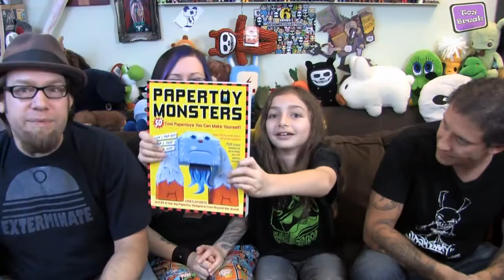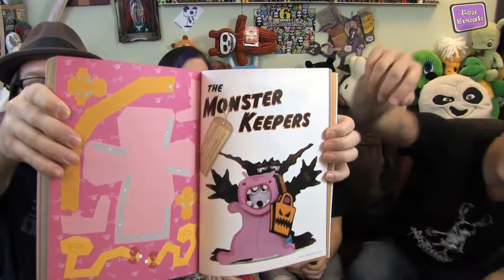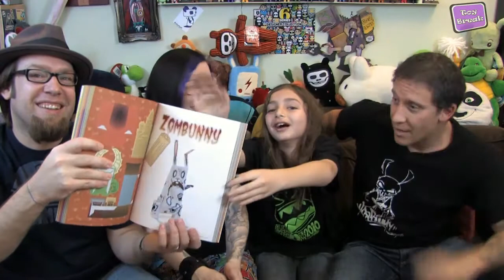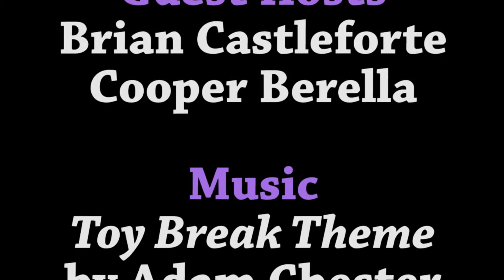Toy Break 153 : Yay Canada!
Brian Castleforte and Super Cooper join us for some papertoy talk as well as Star Wars Vinylmation, Waffle, and much more!

for show notes, past episodes, goodies, and much more!